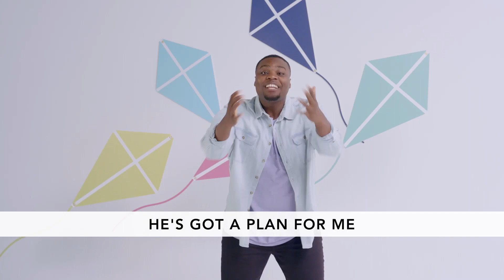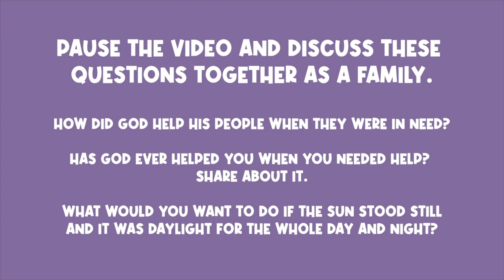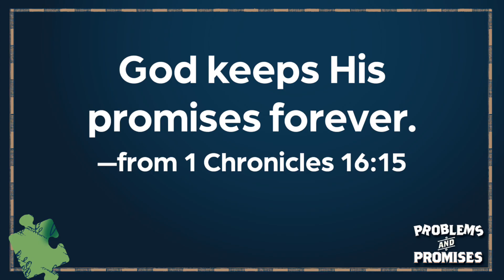October 22 Preschool Kids Lesson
This video was created for the congregation of The Park Church, located in Sherwood Park, AB. This video was designed for preschool-age children and is a part of the October 22, 2023 Kids Ministry Lesson.

Worship Song: Really Awesome Plan
Artist: Orange Kids Worship

Worship Song: Very Big Things

Video Lesson: Week 4 Wonder Ink - Early Childhood Lesson